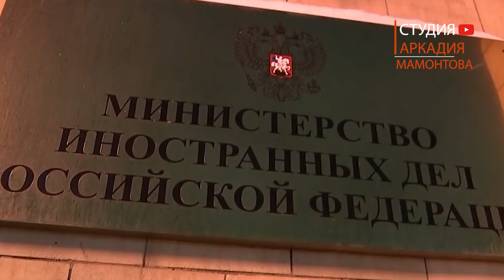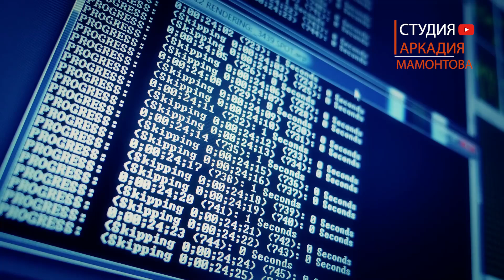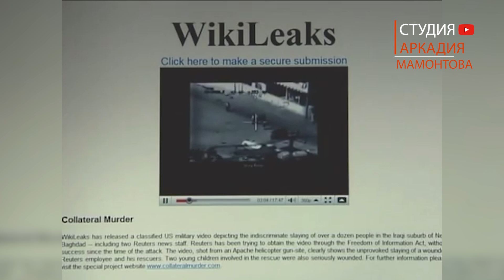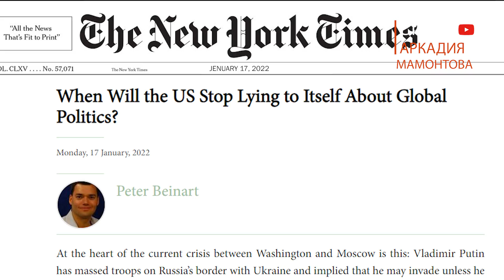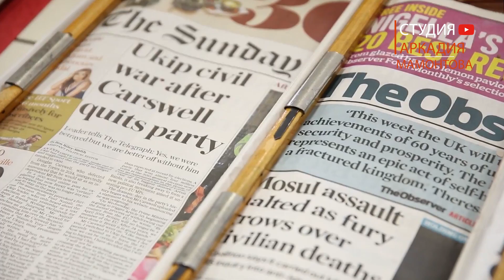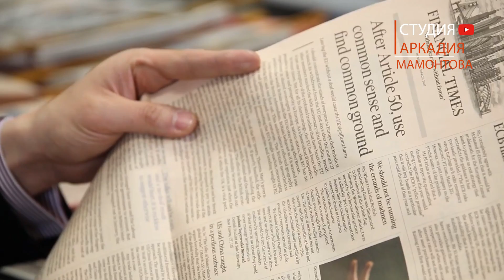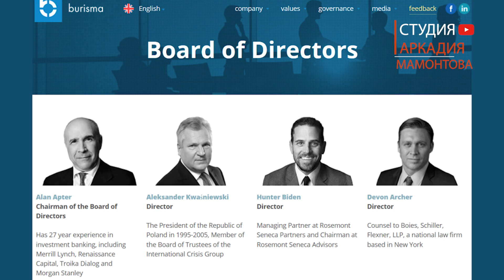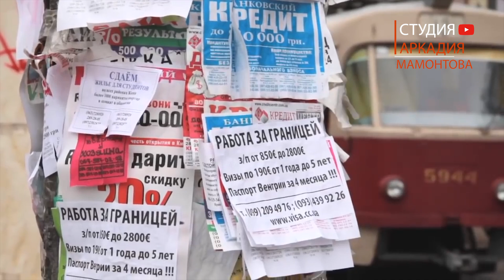Американский метод. Джо Лаурия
США на Украине приготовили для России ловушку. Так считает Джо Лаурия, который 25 лет проработал журналистом в Организации Объединенных Наций и освещал все крупные международные конфликты последних десятилетий.  Чьи замыслы воплощает в жизнь администрация Байдена? Что должны знать украинские граждане об истинных планах  США? Об этом в очередном выпуске программы "Американский метод".

Джо Лаурия — главный редактор портала Consortium News, основанного в 1995 году журналистом-расследователем Associated Press Робертом Пэрри в качестве беспристрастной альтернативы корпоративным СМИ США. Этот независимый новостной сайт в США, критикующий внешнюю политику США.

Программа «Американский метод» — специальный проект Студии «Авторская программа Аркадия Мамонтова». Бывшие сотрудники спецслужб США и администрации Президента, политологи  и журналисты рассказываю о том, кто стоит за кулисами политики США, каким будет новый миропорядок и какой видит Россию элита Америки.